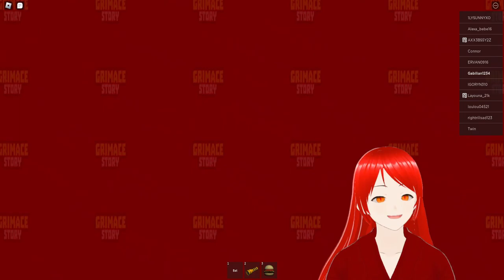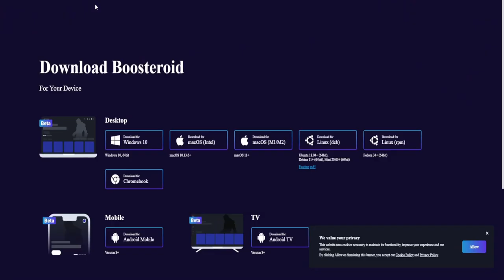Povestea lui Grimace